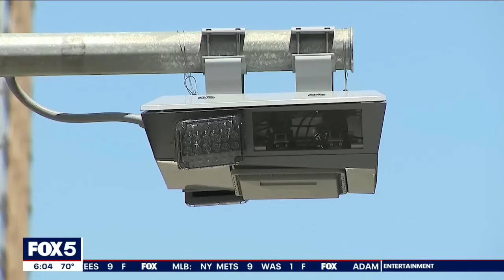NYC congestion pricing: What's next?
NYC's congestion pricing plan will be indefinitely paused, an action that is driven by the cost of living and economic recovery concerns for NYC, New York Gov. Kathy Hochul said. FOX 5 NY's Lissette Nuñez has the details.